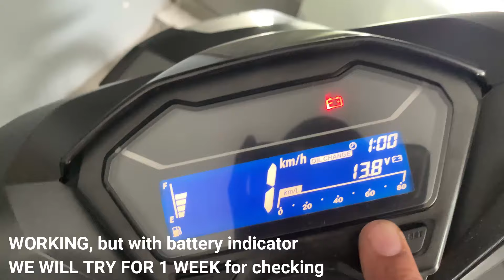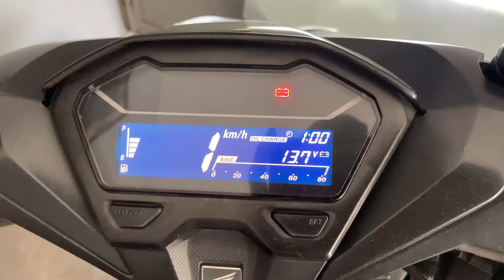NEW LIFEPO4 MOTORCYCLE BATTERY WITH 6A ACTIVE BALANCER AND CAPACITOR